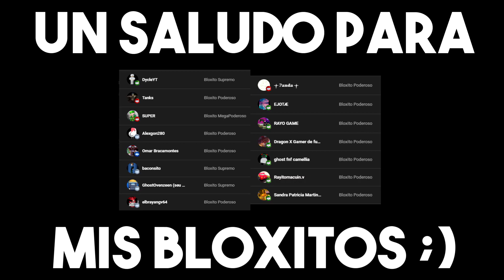SI ME TOCA MI SKIN EL VIDEO TERMINA! 😈🤑 - Arsenal (Roblox)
𝘼𝘽𝙍𝙄𝙈𝙀 𝙈𝘼𝙎𝙏𝙀𝙍

Roblox
Roblox 2022
2022